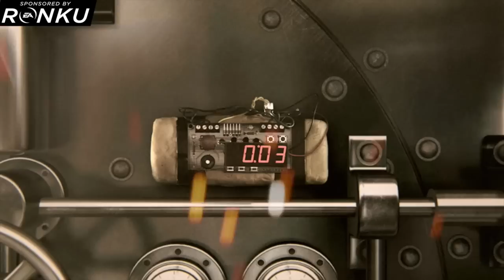Battlefield Hardline Beta FaceCam - Hot Wire Online (Criminal POV) | LMAO! | iPodKingCarter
Tap the like button pockets for more!

 gaming equipment!